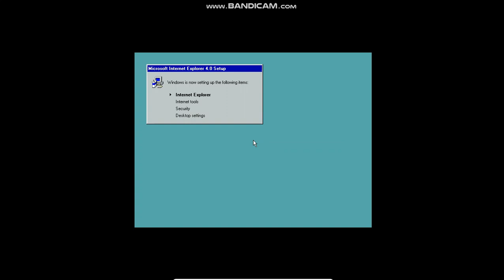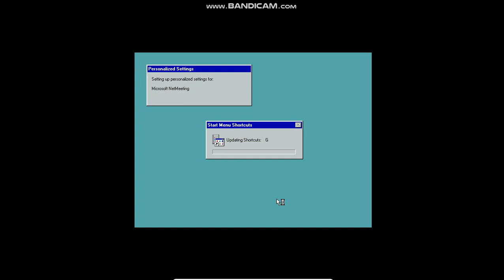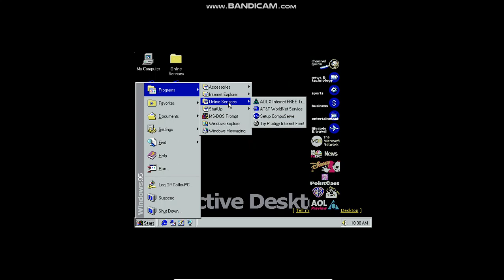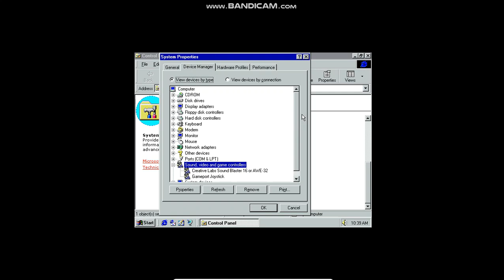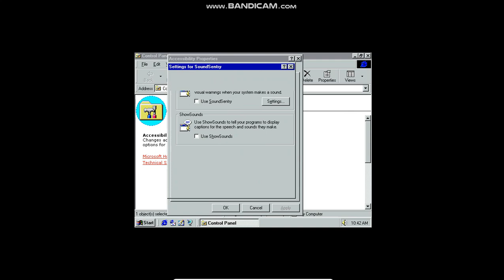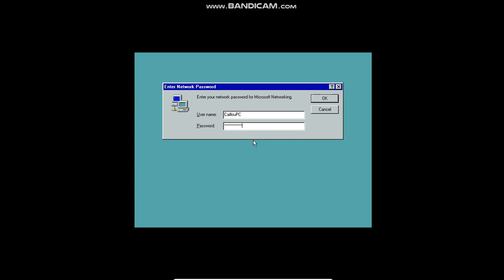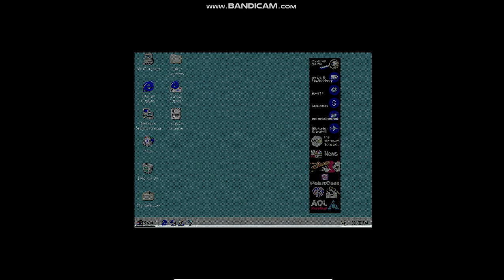Using The Original Background in windows 95